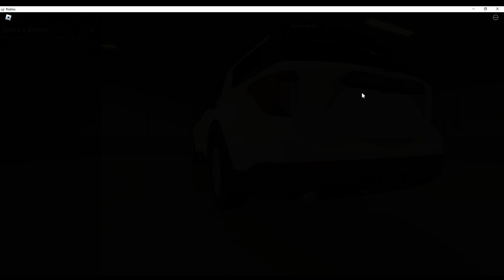ELS Speed Build